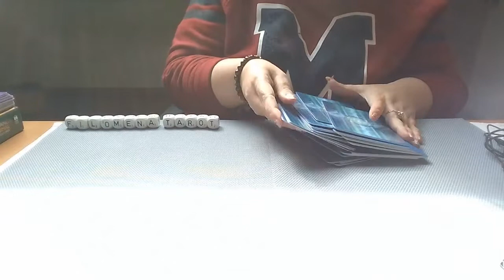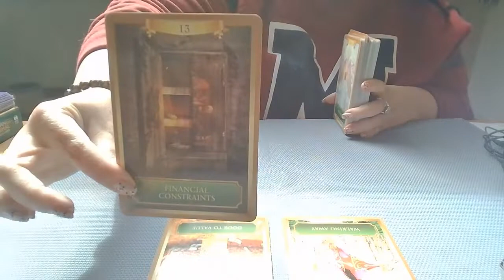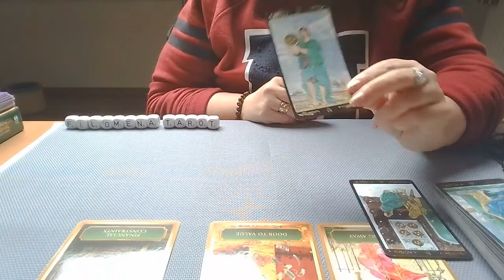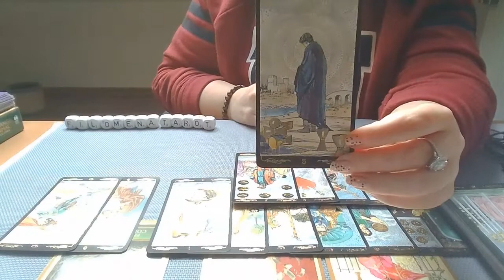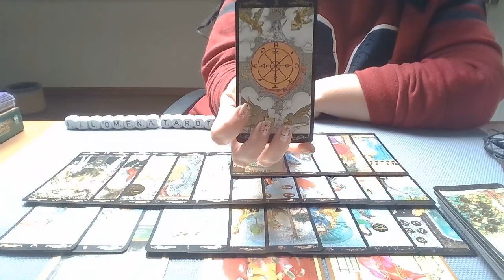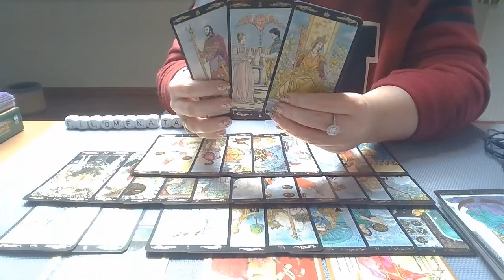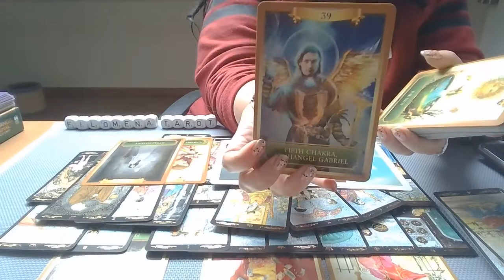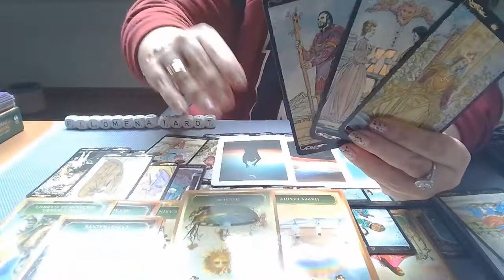Reading Waterman 16 30 april 2021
Lieve kijkers,

Namaste Filomena 🙏🍀❤️